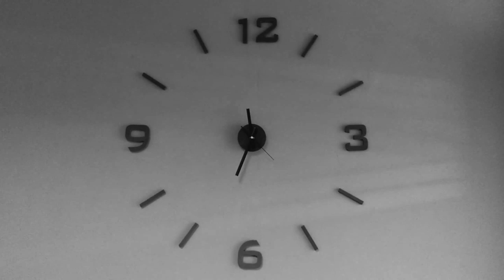Botei A Força Tática Pra Voltar De Ré - Gta V Rp